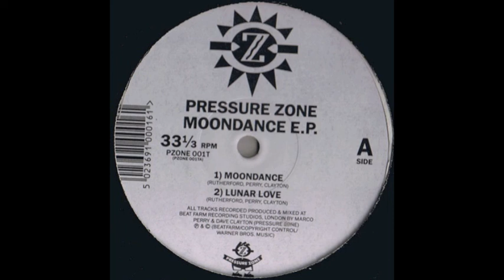Pressure Zone - Antigua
EP: Moondance EP
Label: Pressure Zone Recordings ‎– PZONE 001T
Format: Vinyl, 12", EP
Country: UK
Released: 1992
Genre: Electronic
Style: House, Downtempo

Tracklist:
A1 Moondance
A2 Lunar Love
B1 Total Eclipse
B2 Antigua